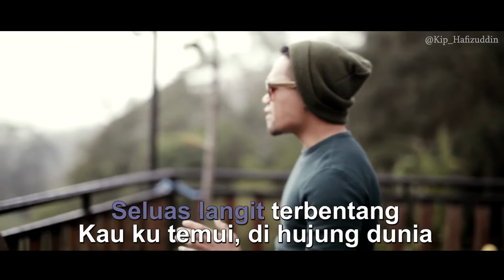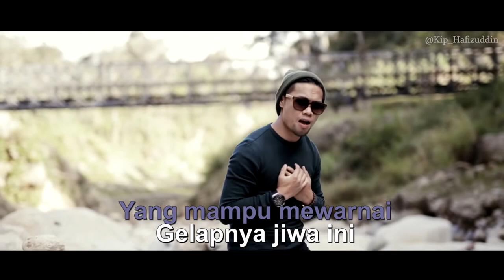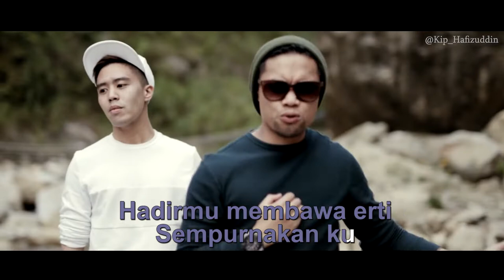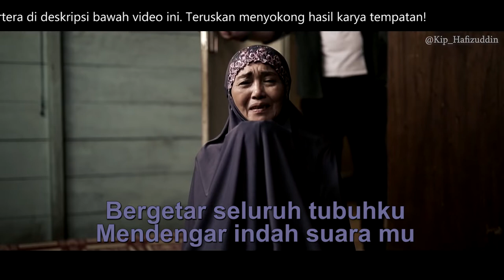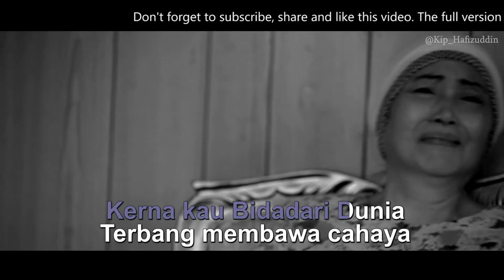Kip Hafizuddin - Bidadari Dunia (Versi Karaoke)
Terima kasih atas sokongan dan doa dari biskita.

Do enjoy this karaoke version of Bidadari Dunia, do tag me on Instagram @kip_hafizuddin and use below hashtag if you do the cover of this song. Definitely would love to hear your own version of Bidadari Dunia. :)

Email (For Brunei):
Transfer $2 ke BIBD account (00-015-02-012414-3)
Lagu penuh berserta lirik akan dihantar ke email anda